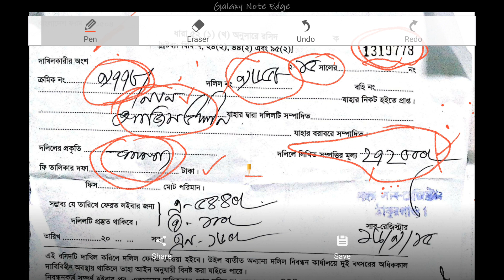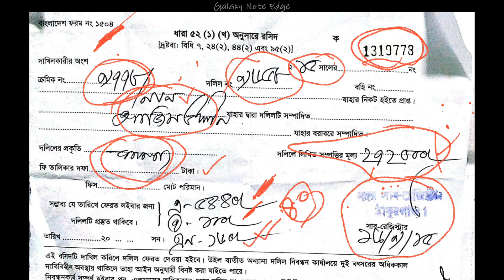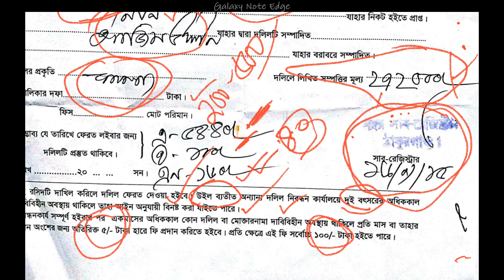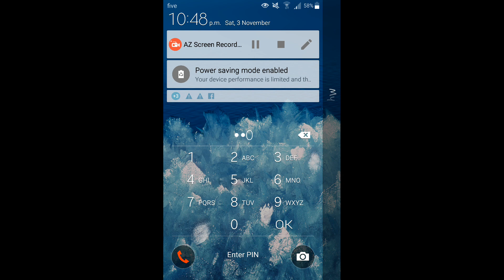সাতকাহন ep#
জমি রেজিস্ট্রেশন ৫২ধারার_রশিদ ভূমি জরিপ প্রশিক্ষণ Satkahon by ajim video playlisht